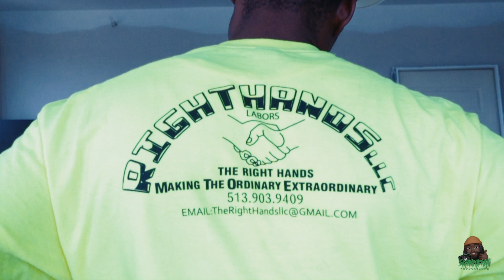DUB DUB X NGB prod by CashMoney AP (OFFICIAL MUSIC VIDEO)